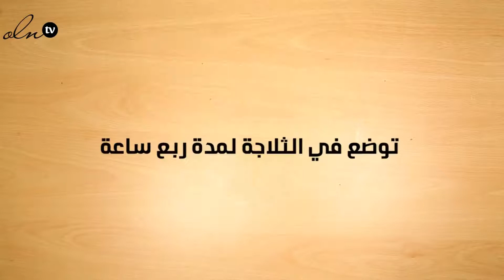طريقة عمل كيكة الموس بطبقتين من الجبن بالفيديو